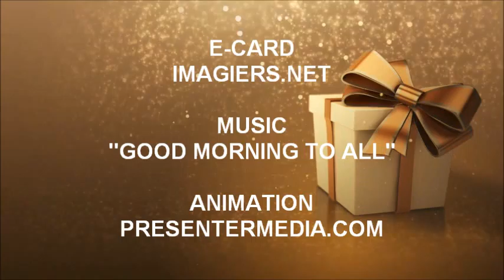JOYEUX ANNIVERSAIRE 竹内 !!!